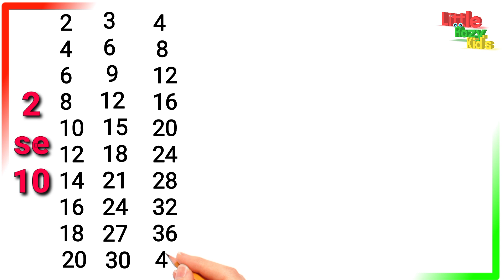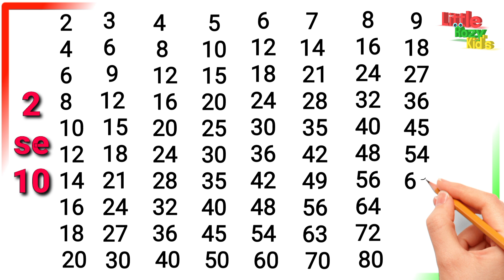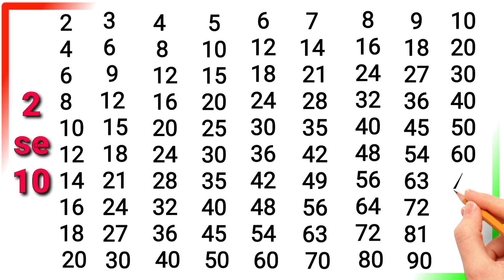2 से 10 तक पहाड़ा हिंदी में सीखें, गिनती पहाड़ा, how to learn table in hindi, pahada likhe, pahada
2 से 10 तक पहाड़ा हिंदी में सीखें, गिनती पहाड़ा, how to learn table in hindi, pahada likhe, pahada

Pahada, 2 Se 10 tak pahada, 2 से 10 तक पहाड़ा हिंदी में, पहाड़ा, table of 2, 10 tak ginti hindi main

बच्चों आप सभी के लिए पहाड़े की video लेकर आया हूं
आप सब video पूरी देखें

✍️Your quires ✍️

2 से 10 तक पहाड़ा
पहाड़ा
2 ka pahada
Multiplication table
Pahada video
Pahada hindi me
Pahada

Pahadan
pahada
2 ka pahada
2 se 10 tak pahada

table 2 to 10 english songs
table 2 to 10 song
table 2 to 10 with activity
pahada 10 tak english mein
pahada 10 tak ginti
pahada 10 tak ke
pahada 10 tak le pahada
pahada 10 tak hindi mein
pahada 10 tak lekar
pahada 10 tak 20 tak
पहाड़ा 2 से 10
पहाड़ा 2 से 10 तक
पहाड़ा 2 से 10 तक इंग्लिश में
पहाड़ा 2 से 10 तक हिंदी में
पहाड़ा 2 से 10 तक का
दुनिया पहाड़ा 2 से 10 तक
पहाड़ा 2 से लगाकर 10 तक
पहाड़ा बताइए 2 से 10 तक
pahada 10 tak 2 se lekar 10 tak
pahada 10 tak table